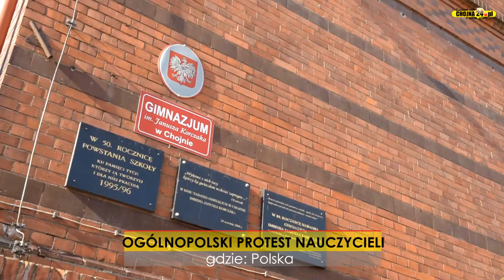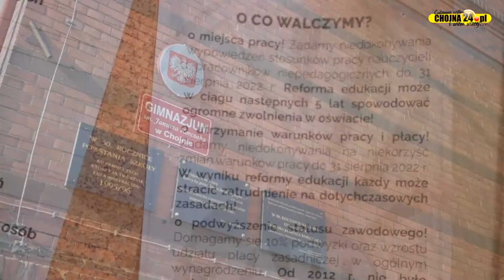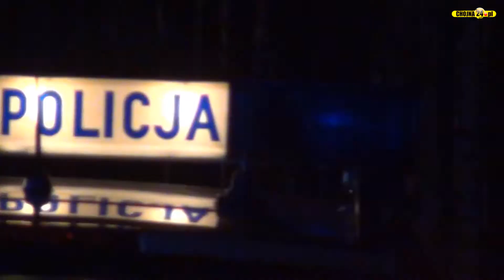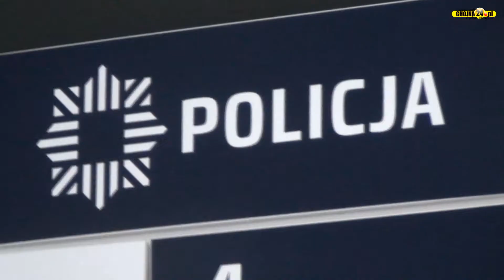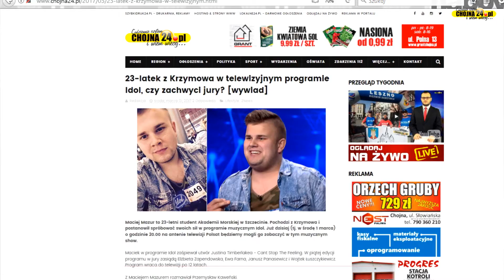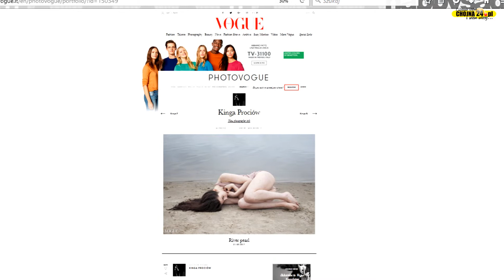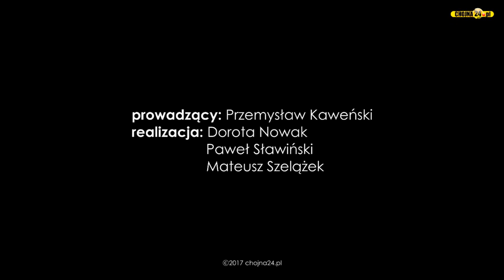#30 Wydarzenia Tygodnia - 31.03.2017 [chojna24.pl]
Realizacja: Przemysław Kaweński, Paweł Sławiński, Dorota Nowak, Mateusz Szelążek